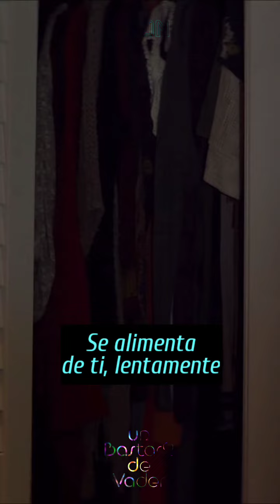It lives inside 2023 | Trailer Subtitulado Español Latino | Neon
Película de terror sobrenatural estadounidense de 2023 escrita y dirigida por Bishal Dutta y protagonizada por Megan Suri. La película debutó en el festival de cine South by Southwest de 2023 y Neon la estrenó el 22 de septiembre de 2023.

Video creado íntegramente con Kinemaster en un Motorola Moto G-30. Miniatura creada íntegramente con Picsart.

USO JUSTO:

Sin intención de infringir los derechos de autor. DERECHOS DE AUTOR: USO JUSTO, Título 17, Código de EE. UU. (Secciones 107-118 de la ley de derechos de autor): Todos los medios en esta página se utilizan con fines de revisión y comentario bajo los términos de uso justo. Todo el metraje, la música y las imágenes utilizadas pertenecen a sus respectivas empresas.

DESCARGO DE RESPONSABILIDAD:

Si compra un producto o servicio con los enlaces que proporciono, puedo recibir una pequeña comisión. No hay ningún cargo adicional para usted. Gracias por apoyar mi canal para que pueda continuar brindándoles contenido gratuito cada semana.

Un Bastar2 de Vader makes zero money from YouTube as obviously none of these videos will ever be monetized by us. -- Please consider supporting Un Bastar2 de Vader and our editing efforts by leaving a small tip in our tip jar. Thank you.

Un Bastar2 de Vader no gana dinero con YouTube, ya que obviamente ninguno de estos videos será monetizado por nosotros. Todos y cada uno de los ingresos publicitarios que se generan a partir de este canal van directamente a Google, así como a los diversos propietarios de derechos de autor; los estudios de cine y la industria discográfica. -- Considere apoyar a Un Bastar2 de Vader y nuestros esfuerzos de edición dejando una pequeña propina en nuestro tarro de propinas. Gracias.